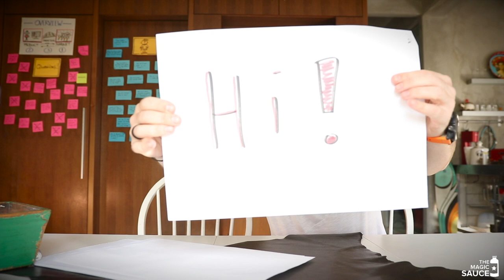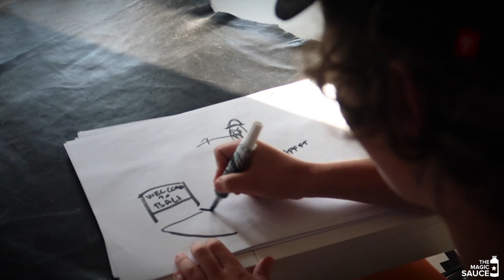Why kids are more creative than adults 💃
My nephew Mateo is a fantastic little artist at 14 with tons of potential and passion. He loves drawing, gaming, and creating. Oh, and he just designed us the coolest skateboard everrrrr.

We shot a casual video while he was here in Singapore. We talk creativity, art, inspiration, and why kids are more creative. Very insightful.